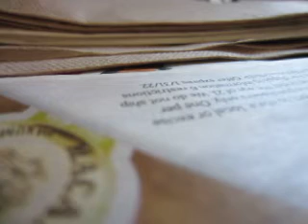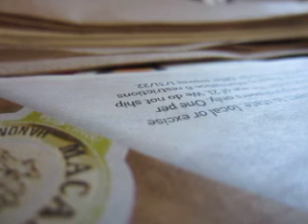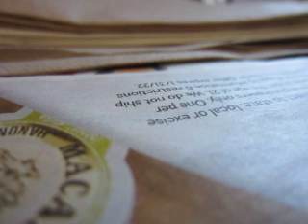MVI 0004 - KFI AM 640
There were also extra storage trays and larger cupholders throughout the cab, including one temperature controlled cupholder. The exterior featured lower body cladding, Professional badging, and a full-chrome grille. These trucks also featured a standard bedliner, box-rail protectors, in-bed power outlet, and many optional accessories suited to tradesmen (ladder racks, toolboxes, etc.). The 1500 series came standard with the 5.3L Vortec 5300 V8, but the 4.8L V8 could be ordered with an option credit if so desired. 2500HD models came with the 6.0L Vortec 6000 V8 only. All trucks had the four-speed automatic transmission with tow/haul mode. Customers could choose from either SLE or SLT decor. The base price for a 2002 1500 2WD with SLE decor was $29,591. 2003 was the final year the Professional was offered.[11]

Towing capacity for the 1500HD is rated at 10,300 pounds (4,700 kg) and can haul 3,129 pounds (1,419 kg) in the bed depending on options. Towing capacity for the 2500HD is rated at 16,100 pounds (7,300 kg) with the gasoline 8.1L V8 with 3.73:1 rear and can haul 3,964 pounds (1,798 kg) in the bed depending on options. Towing capacity for the 3500HD is rated at 16,700 pounds (7,600 kg) and can haul 5,753 pounds (2,610 kg) in the bed depending on options. The addition of 4 wheel drive tends to reduce the towing and carrying capacity by 200 to 400 lb (181 kg), depending upon year and model. Other factors, such as options, can also affect these numbers.

The all-new GMT900 generation of the Silverado/Sierra arrived in the last quarter of 2006 as a 2007 model. It features a redesigned exterior, interior, frame, and suspension as well as power increases on certain engines. It takes styling cues from the 2007 GMT900 SUVs and the Chevrolet Colorado pickups. Like the GMT900 SUVs, these pickups also have greatly improved aerodynamics over their predecessors like steeply raked windshields and tighter panel gaps which improve fuel economy. The GMT800 models were continued through 2007 badged as "Classic", just as the GMT400 models continued for two years after the GMT800's introduction.

The new Silverado earned the North American Truck of the Year award for 2007 and was Motor Trend magazine's Truck of the Year for 2007. Like its predecessors, the new Silverado offers buyers a choice of two-door regular cabs, four-door extended cabs (with front-opening rear doors that now open 170 degrees similar to the Nissan Titan) and four-door crew cabs. GM also offers the trucks in the traditional two- and four-wheel-drive configurations.

For the 2007 model year, the Sierra Denali shares the same billet grille from the other Denali models, and also has the same dash as the 2007 SUV's. The 2007 Sierra Denali was initially the only half-ton pickup that had a 6.2L V8 engine with 403 hp (301 kW) and 417 lb⋅ft (565 N⋅m) of torque coupled to a six-speed automatic transmission. This truck is also an optional all-wheel-drive vehicle and goes 0–60 mph (0–97 km/h) in 6.3 seconds.

The Generation III small block V8 engines offered in the GMT800 trucks were replaced in the GMT900 series by the Generation IV small block V8 engine family, featuring upgrades such as increased power and Active Fuel Management on the 5.3 L and 6.0 L V8s. A new high performance 6.2 liter V8 (with 403 hp (301 kW) and 417 lb⋅ft (565 N⋅m) of torque) was introduced with the 2007 Cadillac Escalade and 2007 GMC Denali line, and was made available in the Silverado 1500 for MY 2009.

After skipping the 2008 model year, with 2007 being the last for the GMT800 hybrid line, a two-mode hybrid model was introduced in late 2008 as a 2009 model. General Motors discontinued the Silverado Hybrid due to poor sales along with the GMC Sierra Hybrid, Chevy Avalanche, Chevy Tahoe Hybrid, GMC Yukon Hybrid, Cadillac Escalade Hybrid, and Cadillac Escalade EXT after the 2013 model year although it was the one of the first two hybrid pickup trucks ever manufactured.[17] Available in either two- or four-wheel-drive, the Sierra 1500 Hybrid is powered by a 6.0-liter V8. It's joined by two 60-kilowatt electric motors supplied by a nickel–metal hydride battery pack under the rear seat. On its own, the V8 is rated at 332 horsepower and 367 pound-feet of torque. GM engineers say that combined output with the electric motors is 379 hp. The unique transmission houses the electric motors along with three different planetary gear sets and four traditional clutches.[18]

There were two dash options offered in this model Silverado and Sierra: a luxury-inspired dash that closely mimics the dash in their GMT900 SUVs, and a more traditional upright dash to make room for a passenger seat in place of a center console.

As of 2008, GM full-size trucks were no longer sold in United States and Canada with manual transmissions; they were only offered in Mexico in the Silverado 1500 V6 engine and Silverado 3500.[19]

This could be the right fit?!